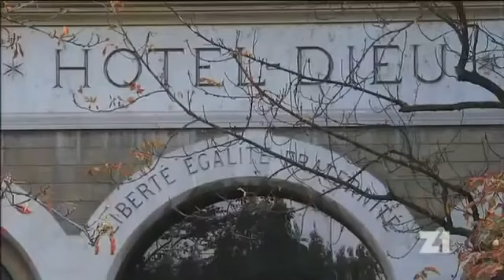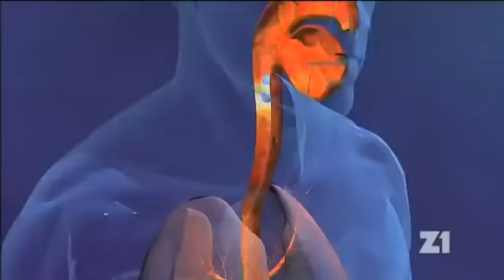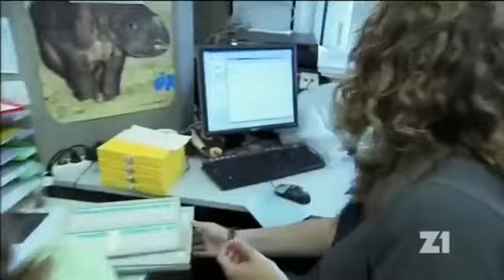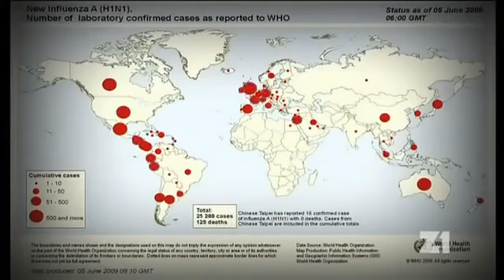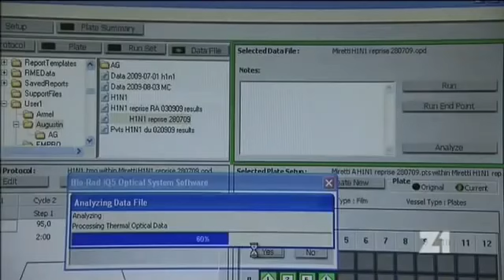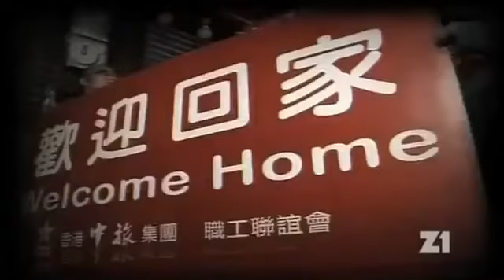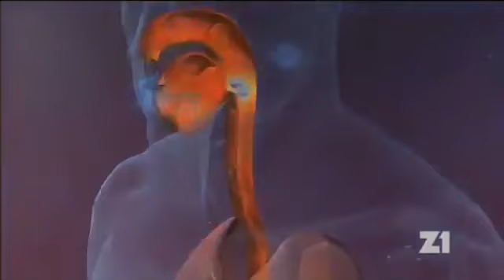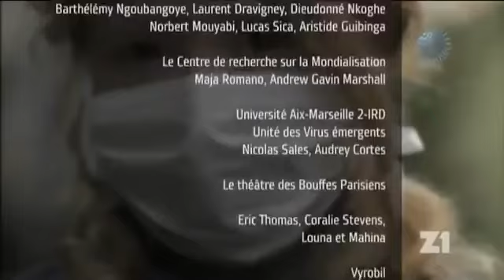H1N1 Budoucnost virů -dokument